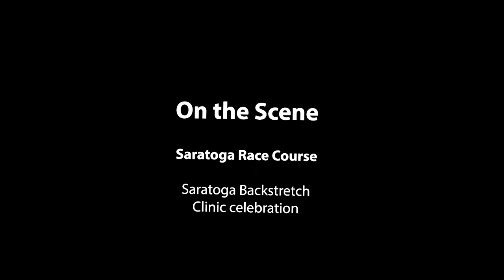On the Scene Saratoga Backstretch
For more than a decade the Backstretch Employee Services Team serviced more than 800 employees out of utility trailer. Now the team and it's employees have the comfort of a newly constructed building with a lab, five examination rooms and more — courtesy the continuing financial endowment of the late Marylou Whitney and her estate.